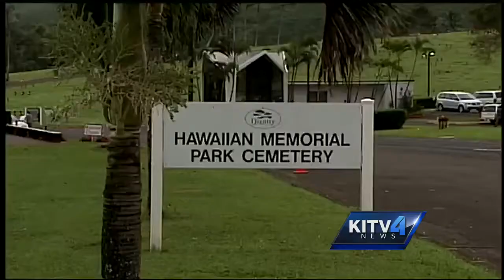Debate over Hawaiian Memorial Park expansion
The Hawaiian Memorial Park wants to expand and says almost all of its available space is already sold. Residents who are against the expansion of the cemetery are circulating an online petition to stop it from happening.